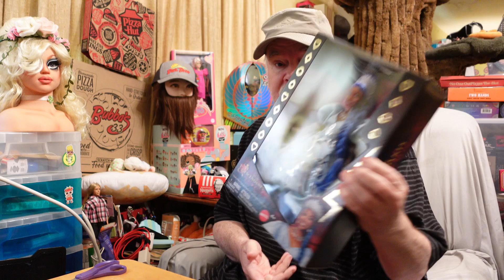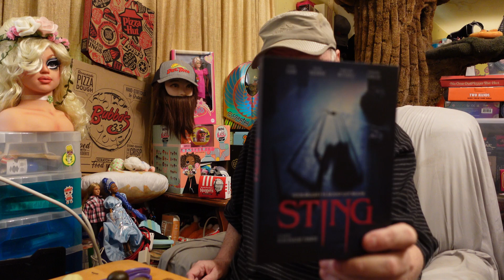Descendants - The Rise Of Red Queen Cinderella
Otis set up and shot this video all by himself!  In this video, he unboxes:
DISNEY - Descendants: The Rise Of Red Queen Cinderella
LITTLE PEOPLE - Schitt's Creek
LITTLE PEOPLE - LOST
Otis also does a movie review of STING (horror movie)!